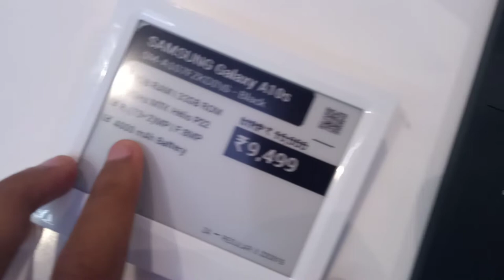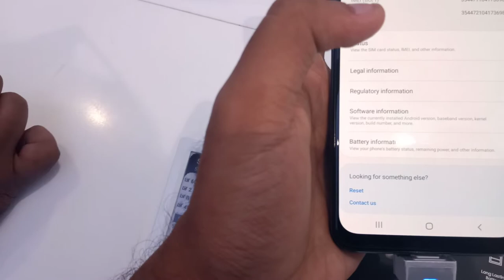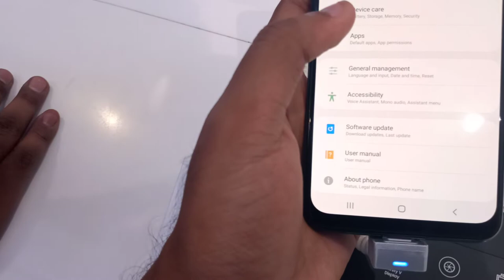Samsung Galaxy a50 review